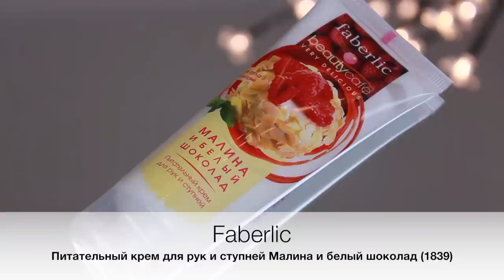Покупки и новинки косметики (wet n wild, lucas papaw, faberlic)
Покупки и разные новинки в косметике.

В видео я показывала:
- Помады Wet'n'Wild Mega Last Matte Lip Cover (Think Pink, Sugar Plum Fairy, Cherry Bomb)
- Мазь Lucas Papaw Ointment
- Faberlic Карандаш для бровей (5411)
- Faberlic Air Tone Concealer (6034)
- Faberlic Дневной Крем Энергия Кислорода (0414)
- Faberlic Питательный крем для рук и ступней "Малина и белый шоколад" серии Beauty cafe (1839)
- Faberlic Шлифующий скраб для тела "Малина и белый шоколад" серии Beauty cafe (1820)